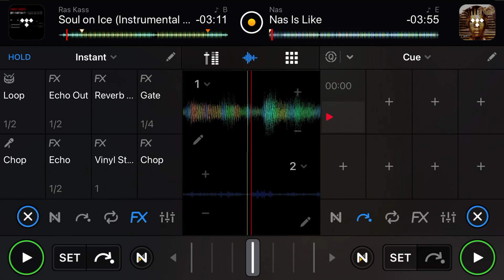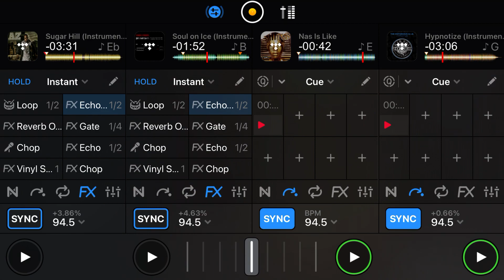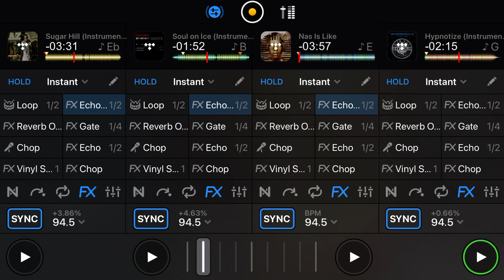Nas - nas is like remix AZ Suga Hill notorious BIG hypnotize ras kas beat east coast mix